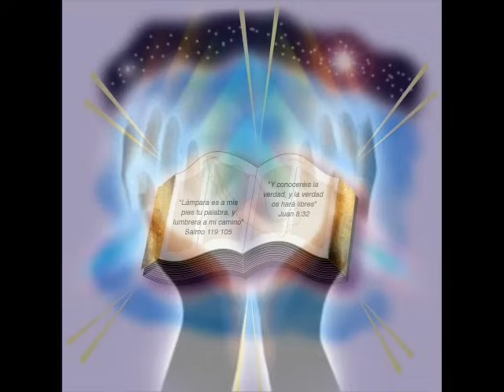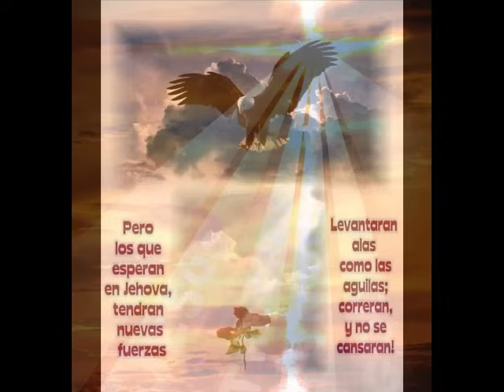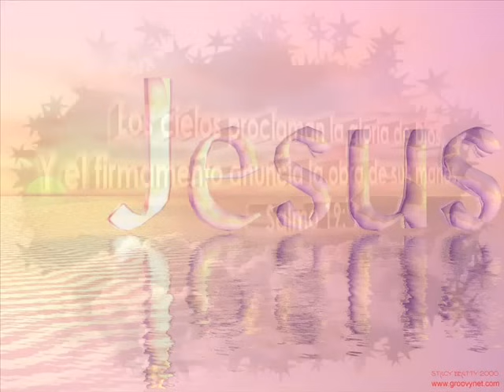Hermano -MOROCHO- Hijo - Prodigo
Alabanzas Del Hermano Morocho Hijo Prodigo